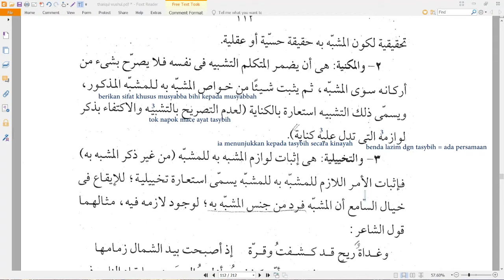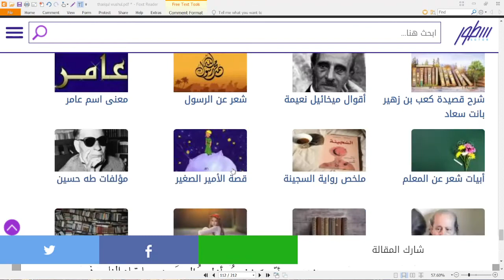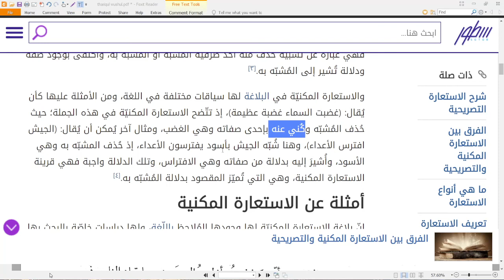Kelas 4 Balaghah [Isti`arah Makniyyah #1] [6/10]